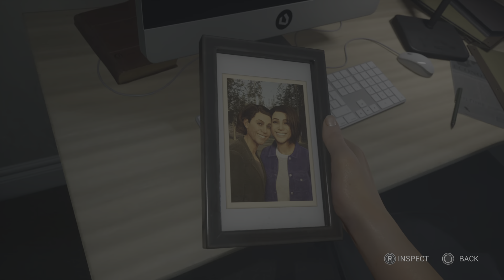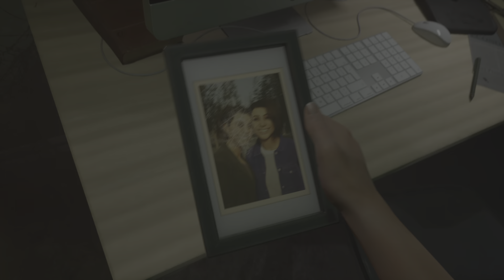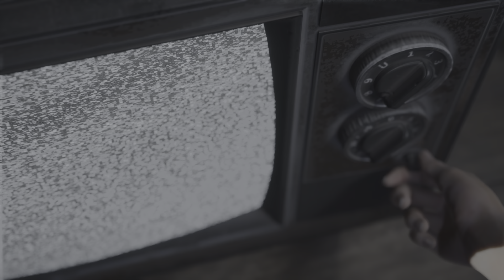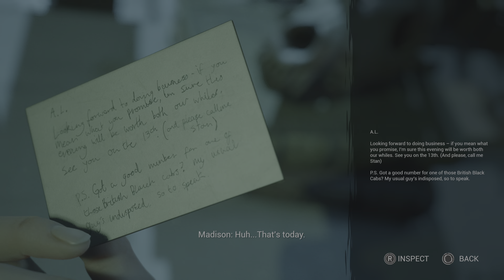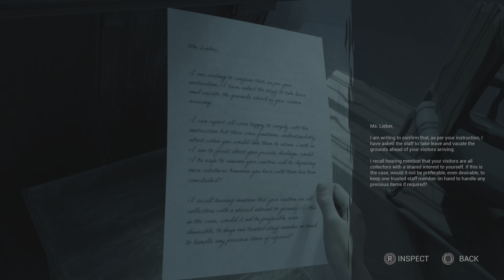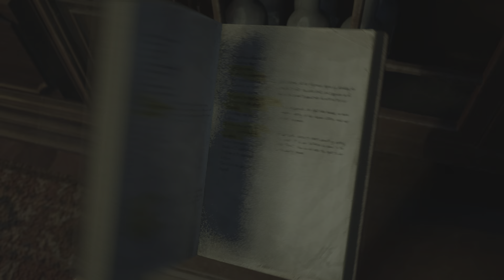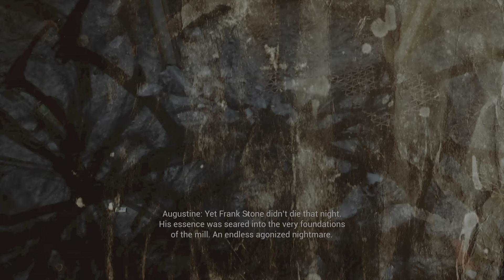The Casting of Frank Stone™ Ep 2 : The House Of Darkness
No commentary for your viewing pleasure